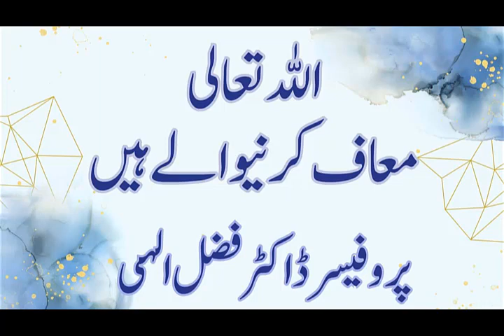231231 ALLAH SWT muaff karnay walay hain bt prof dr fazal elahi .mp3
231231 ALLAH SWT muaff karnay walay hain  bt prof dr fazal elahi